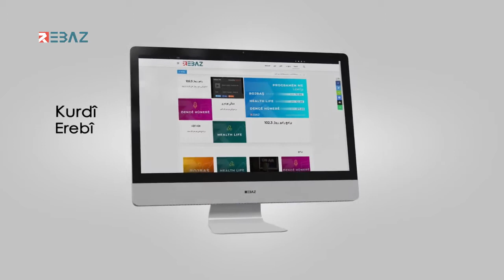Hesekê.. Şandeke ENKSê seredana kenîseya Suryaniyên Kasolîk kir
الحسكة.. وفد من المجلس الوطني الكوردي يزور كنيسة السريان الكاثوليك